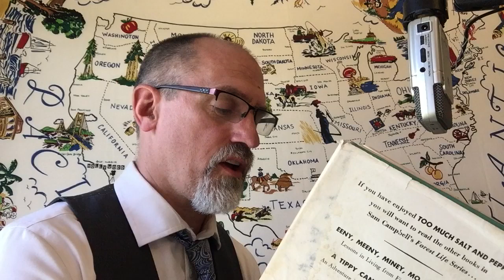Too Much Salt and Pepper - Chapter 6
We return to the north country of Wisconsin with Sam Campbell and enjoy another season of fellowship with the wild creatures of the forest, and this time its two rascally, adolescent porcupines that are the stars of the show.  Hours of enjoyment await as we hear about their adventures all told in the engaging Sam Campbell style and read by Your Story Hour’s Aunt Nikki and Uncle Jon.